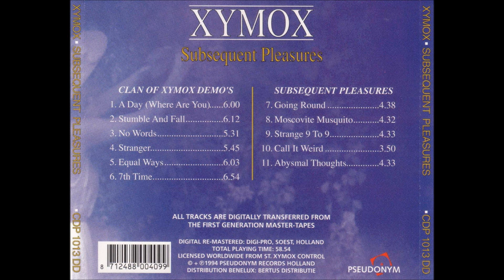Moscovite Musquito - Clan Of Xymox (Subsequent Pleasures)